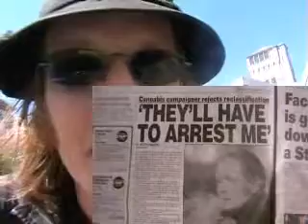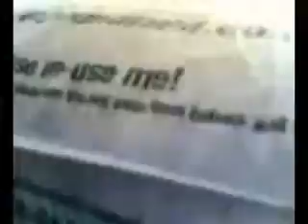Sickbed - Fair gamed by Scientology. Now its got personal!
- and the comments seem to have been removed at the time of posting this video.